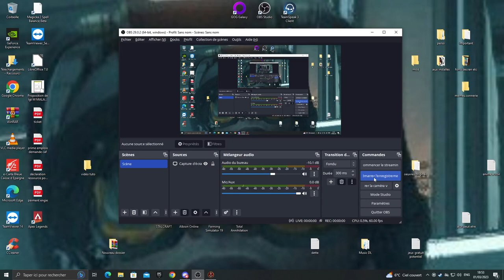tuto abordage Naval action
Salut petit "tuto" pour l'abordage sur Naval action